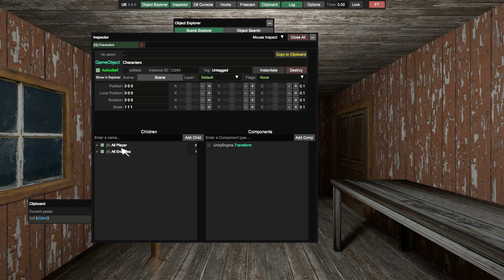Granny Recaptured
PC -  Asus ROG Strix GL702Z